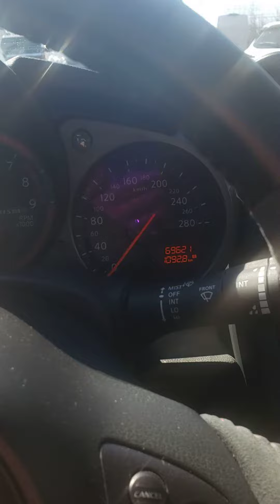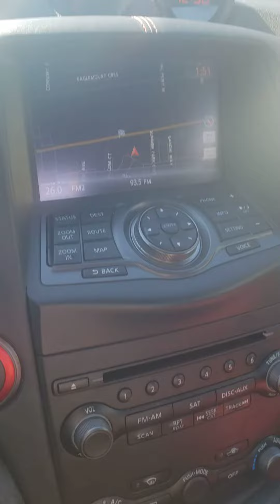2016 Nissan 370Z at Whiteoak Ford Lincoln